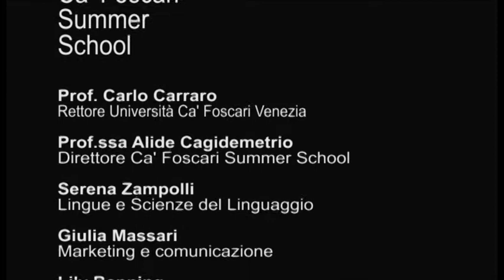Ca' Foscari Summer School